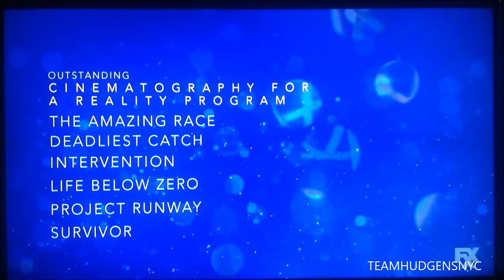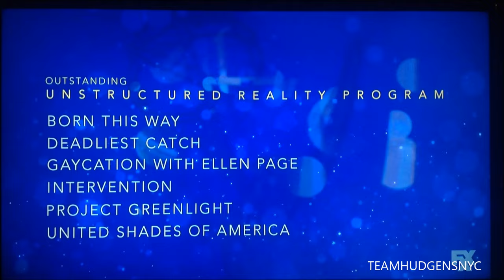Vanessa Hudgens & Julianne Hough presenting at the Creative Emmy's -September 11th [AIRED 9/17]